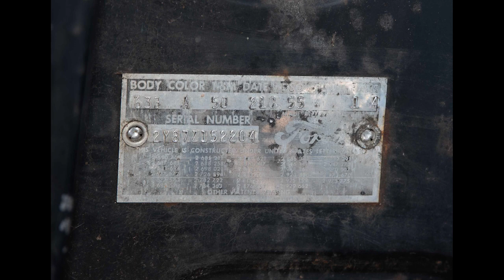1962 Thunderbird FOR SALE